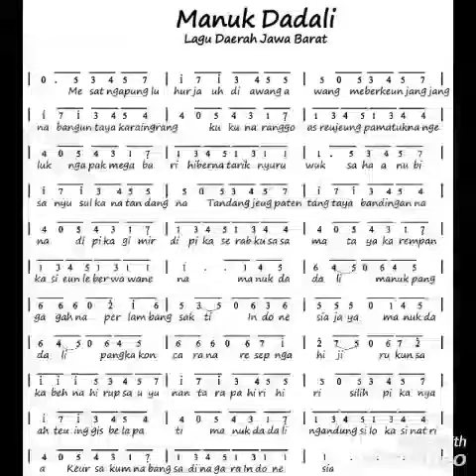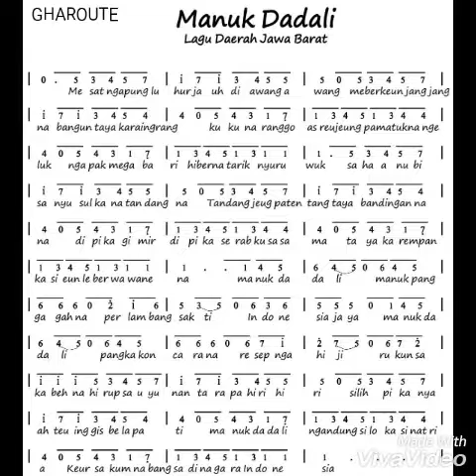Manuk Dadali - Jawa Barat, Lagu Daerah Indonesia